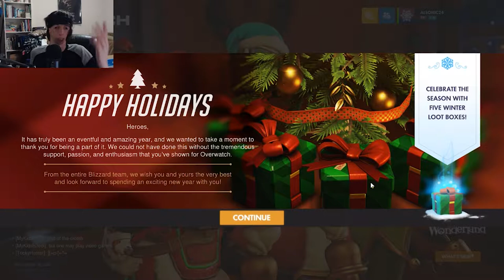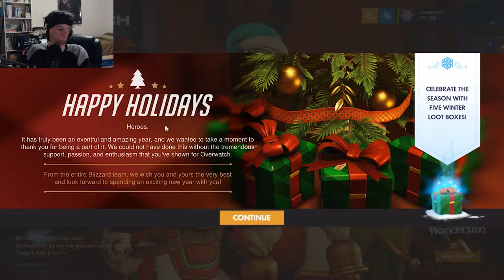Opening Winter Loot Boxes! 2018 | Overwatch - Winter Wonderland 2018 Pt. Extra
Thanks to Blizzard on every Christmas Day in Overwatch every year, We would get 5 Winter Loot Boxes from them. Happy Holidays from them! And to them! I open a total of 8 Loot Boxes, 5 Winter Loot Boxes From Blizzard, and 3 Loot Boxes From Humble Monthly! I also start talking about a few things (knowing myself) about the Winter Wonderland 2018 event, as I mention some of my previous videos that I've done over the Winter Wonderland 2018 Event this year, while I try to open all of these loot boxes. lets see what's inside!